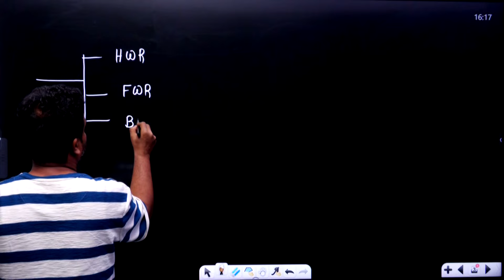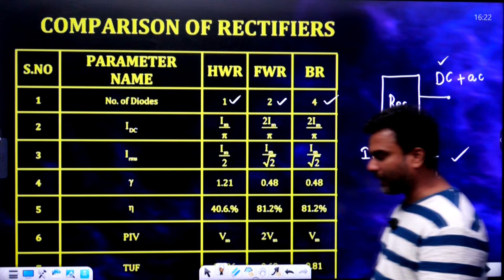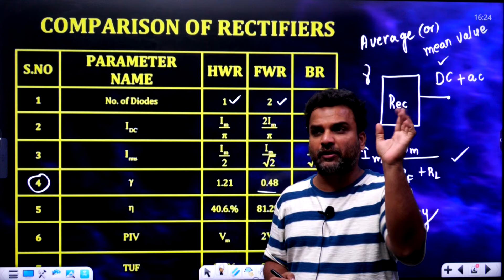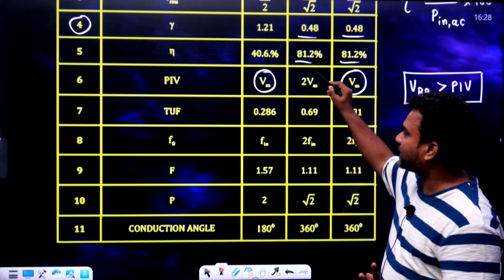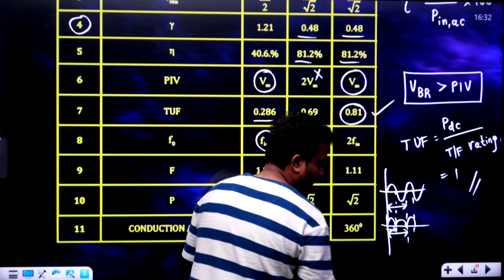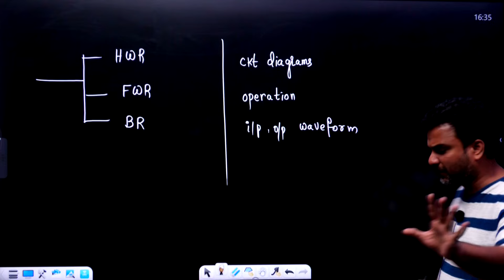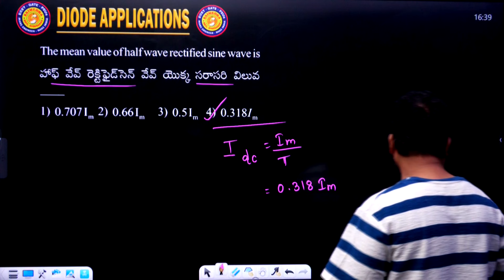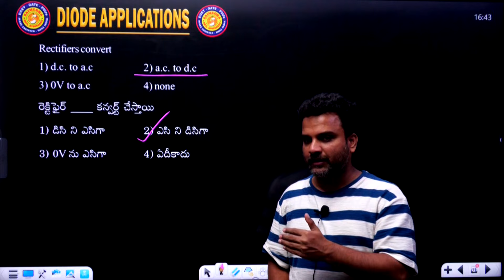JLM Basic Electronics లో Rectifiers ఎలా ప్రిపేర్ అవ్వాలి..?